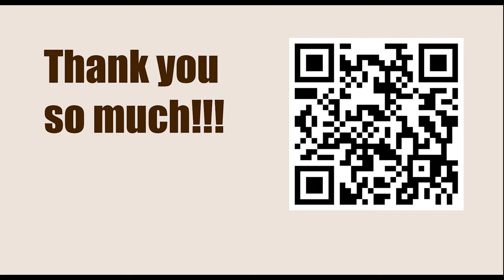World Championship 2007, Mexico City, Mexico - Round: 2 || Boris Gelfand vs Alexander Grischuk